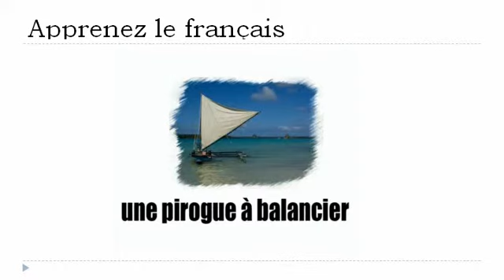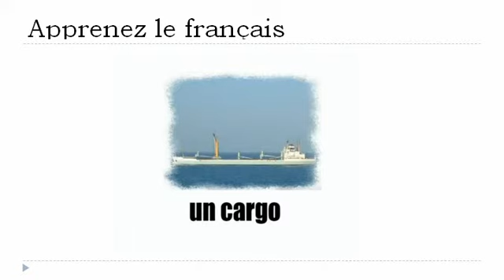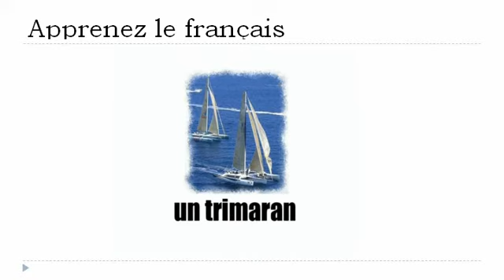Học tiếng Pháp = perahu